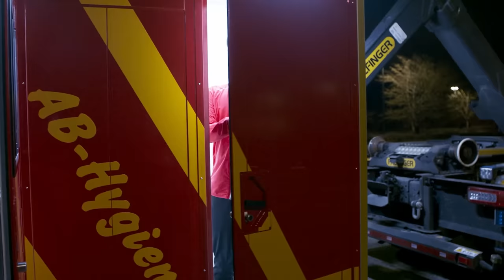Der neue Abrollbehälter Hygiene "AB-Hygiene" der Feuerwehr Leonberg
Dieses Video enthält unentgeltliche Werbung aufgrund Markennennung.

Im Rahmen der diesjährigen Jahreshauptversammlung wurde unser neuer Abrollbehälter Hygiene in den Dienst gestellt, über welchen wir euch in diesem Video einen Eindruck verschaffen wollen. Der Abrollbehälter wurde speziell dazu entwickelt, die Hygiene und Gesundheit der Feuerwehrleute am Einsatzort auf ein Höchstmaß an Sicherheit zu bringen. Mit diesem beugen wir auch Spätfolgen, die z. B. durch den "Feuerkrebs" ausgelöst werden können, vor. feuerwehr #112